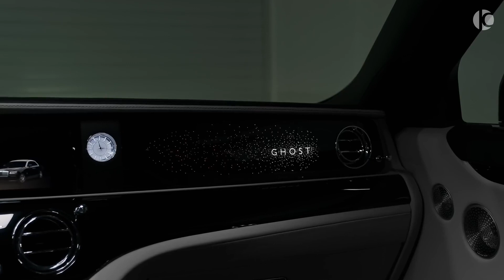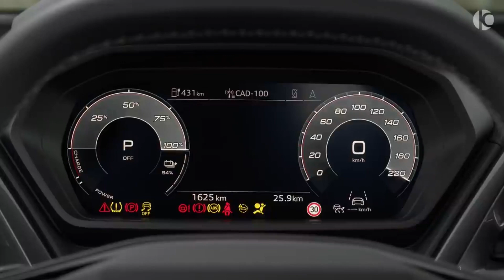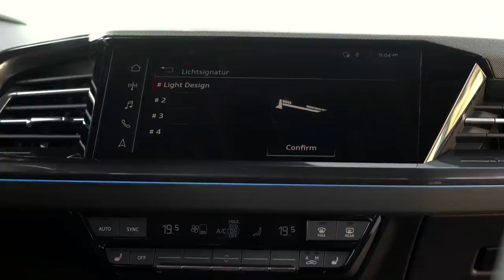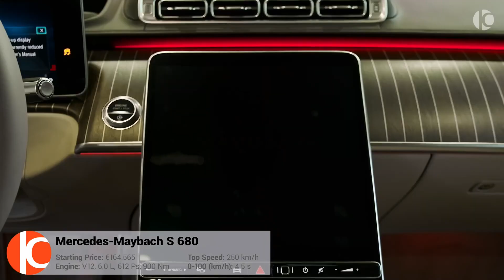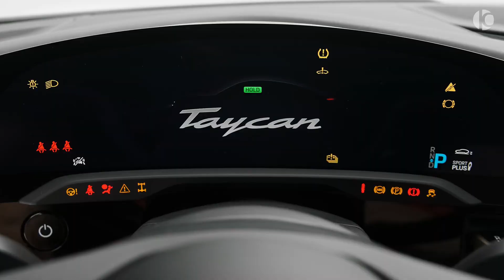BILLIONAIRE LUXURY LIFESTYLE MOTIVATION SN2 EP 11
This video is made to showcase a life that only the wealthy can afford to live and are show that anyone can live this same lifestyle. We look for luxurious cars, expensive houses, luxurious yachts, and anything associated with wealth and luxury, so in this video, we are going to take a look at some cars that are considered the most luxurious and expensive. The cars are the only thing showcased, they are considered to be among the most luxurious, comfortable, and expensive. This video is only for motivation and encouragement to others, and try to show them that life is all about believing in yourself, staying positive about everything you want to achieve, “ANYTHING IS POSSIBLE IN LIFE “.

VIDEO CREDITS

The videos used to make this video are not originally ours and therefore if the owners want the videos taken down, we will oblige to that and do so as soon as possible. The main reason and objective of making this type of video are to give motivation and encouragement to others looking to be shown what this life has to offer and take heart in every situation they find themselves in.

 Well, the videos are typically for touching people's lives and get them to be inspired and try to aspire for good and the very best in their lives, basically we try to make people see that anything is possible provided you don’t give up. To you as the owner of the videos you get more exposure for your channel and videos.